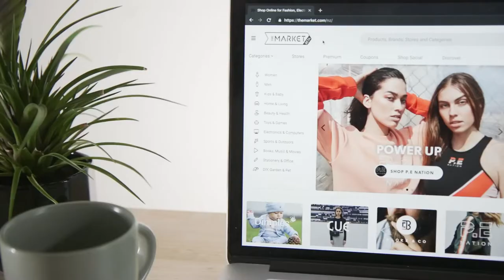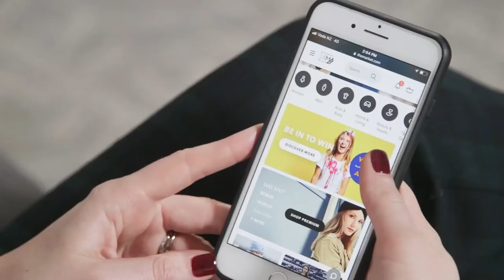The Warehouse Group - Best Growth Strategy Finalist - Deloitte Top 200 2021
The Warehouse Group, one of the largest retailing groups in New Zealand, is a finalist for the 2degrees Best Growth Strategy award at the 2021 Deloitte Top 200 Awards. Find out more at top200.co.nz